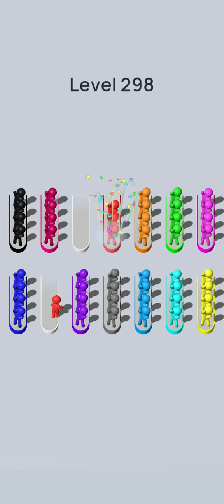crowd sort level 298